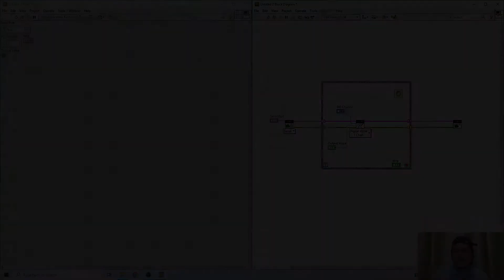Internship sharing the experiences working in Visinergy SDN BHD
Aliff Aiman our internship student from Universiti Teknologi Petronas in Electrical and Electronic Engineering talks about his experience during his internship period at Visinergy SDN BHD. Watch along as he talks about what has he learned from the company and what projects was he able to participate in.